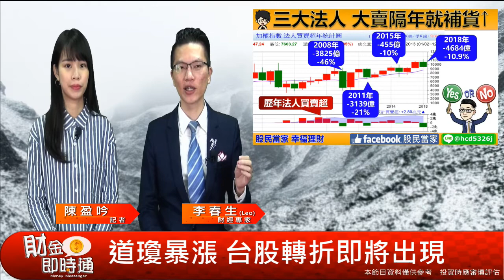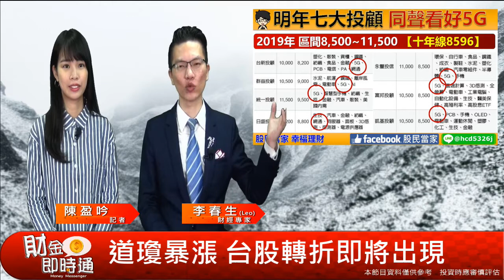財金即時通-20181227【LEO】／道瓊狂漲 台股跟上！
哇哇哇，美股這個反轉大逆襲💝
真是嚇歪小編了🙃，得趕緊去看盤壓壓驚啊💃！